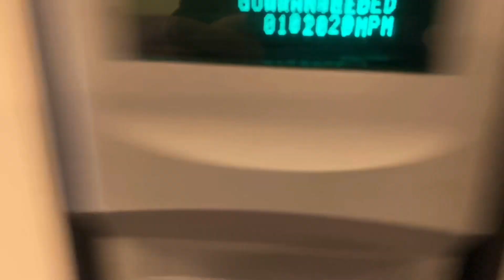When being a smart ass doesn’t pay off....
HMmmmmmm n